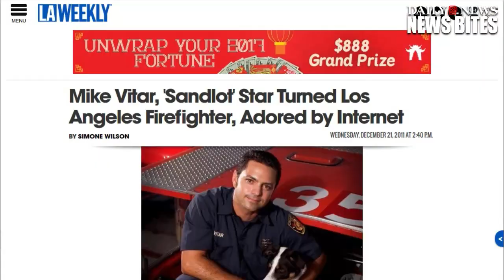‘The Sandlot’ Star Mike Vitar 'Benny' Takes Plea Deal To Avoid Prison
Mike Vitar, was arrested in late 2015 after he and two fellow firefighters allegedly assaulted another man in Los Angeles.